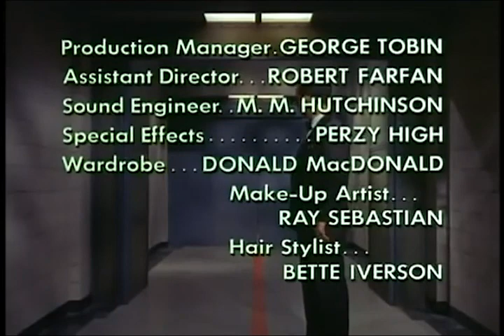Get Smart Season 1-4 Opening and Closing Theme WITHOUT Sound Effects